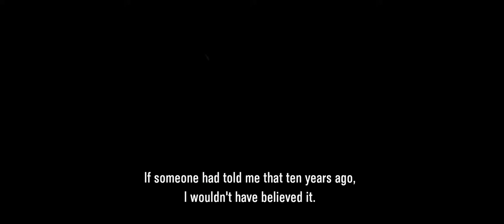The Strange Sound of Happiness @ CPH:DOX 2018